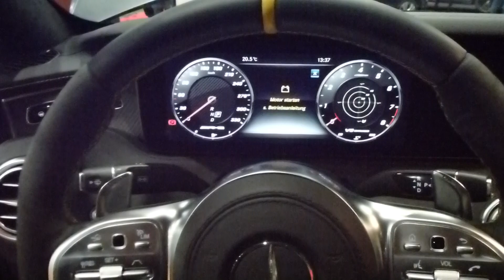2018 Mercedes S 63 AMG Cockpit * Playlist